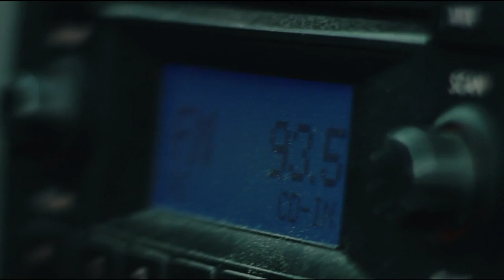The Radio by Eric Eckhart (Official Video)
Who says music is a young person’s game? 50 year-old father of two Eric Eckhart’s irresistible new single “The Radio” proves why you should never give up on your dreams. Eric composed, performed, recorded and produced this gorgeous love song to how radio still has the power to bring new music into our lives that fill us with powerful memories and inspire us for the future.

Eric says, "The Radio is one of the purest songs I have ever written. It came pouring out in one go while in the studio and what you hear on the recording is my voice and guitar together on one track the very first time I ever played it all the way through. The intimacy and joy of that moment of creative realisation is what makes this song so special for me".

With 8 albums under his belt and 35 years of performing in the USA and Europe, Berlin-based Eric Eckhart is the poster child for hard working independent artists who never give up on trying to get their big break. Eric says, “I feel my experience has led me to writing the best songs of my life with total artist freedom and complete embrace of the creative process."

“The Radio” is the first single from Eric Eckhart’s upcoming album “Luminous” which will be released in March 2019 on the independent artist collective label, A Headful of Bees.

The Radio - written by Eric Eckhart. All instruments by Eric Eckhart except violin by Sara Thögersen. Recorded, mixed and produced by Eric Eckhart at Keller4 Tonstudio, Berlin, Germany. Mastered by Rocco Weise at Popschutz Studio, Berlin.

The Radio - Lyrics:
There’s a song they play
on the radio when I’m alone
when I’m driving home
in the darkest hour before the dawn

In the verse I hear your name
and I’m carried back again
to when you held me while the world came falling down
And on the radio
I can drown in your sweet sound

I am taken back to that place
when your love was strong
and you won my heart in the middle 8

There is nothing more to say
when you’re 7 worlds away
and the past is all but buried in the ground
But on the radio

I get high
through the hurt and pain
I won’t ever let go
No I’ll never let go my radio

In the final verse
there’s a line that get’s me every time
If I could take back one moment
it would be goodbye

For all the wisdom that we learn
there is nothing that will burn
like the silence as love goes sailing by

Please carry me home
Take me back
Take me back by the river
Down in that sweet valley
Take me back, take me back, take me back
Take me home down by the river
Please

Video edited by Eric Eckhart. Animation by Michael Nolan at Digital Dub.
Creative Commons Videos:
Fragments of Iceland byLea et Nicolas Features
Experience Human Flight by nfinityList
DARK SIDE OF THE LENS by Astray Films
APRICOT — A Short Film by Ben Briand
Growing is Forever by Jesse Rosten
Slow Down by Scott Foley
Torren Falls, MI by Kurt Zhuang
A History Of The Title Sequence by jurjen versteeg